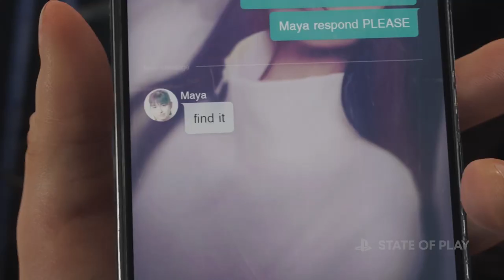Actual State of Play in 2024